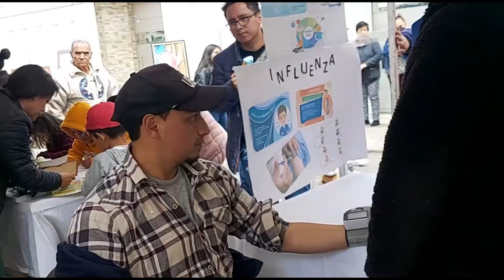FERIAS PRODUCTIVAS CANTONALES Y PARROQUILAES, BARRIOS EN CARCHI.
En la ciudad de Tulcán, se realizó el día de hoy sábado 10 de los cursantes feria productiva llamadas brigadas de la unidad   tulcaneña en el barrio 10 de Agosto, los moradores sector manifestaron que ojalá se siga fomentando esta clase de eventos productivos ya que se reactiva la economía y por otra parte son  organizaciones de jóvenes emprendedores que prestan su profesionalismo y su contingente como experiencia  con servicios tributarios, asesoramientos legales, y cuidado de mascotas,  desparasitación, así mismo con servicios de huertos urbanos a la ciudadanía, cortes de pelo gratuitos, servicios médicos, de peluquería,  desarrollo de destrezas con los niños he aquí la intervención en nuestro medio de comunicación del Dr., Vladimir Herrera.